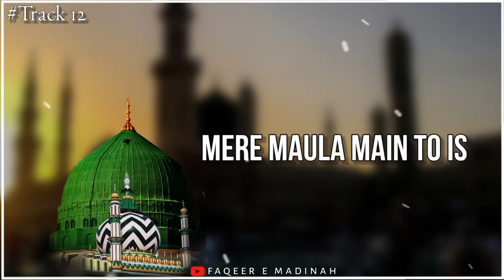Ya RASOOLALLAH ﷺ Karam